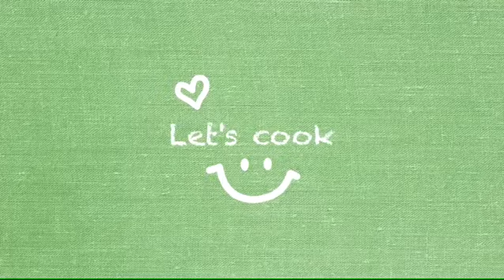サクサク ほろ苦 栗とコーヒーのパリプレスト 作り方 How to make Paris Brest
サクサクのシュー生地に栗の甘さとほろ苦コーヒークリームが後を引く美味しさです
是非作ってみて下さいね！

【材料】
1台分

シュー生地
水                                         35cc  water
牛乳                                     35cc  milk
バター                                 35g    butter
砂糖                                       2g    sugar
塩                                           1g    salt
薄力粉                                45g    cake flour
卵                                70〜75g    egg
スライスアーモンド        適量
sliced ​​almonds to taste

コーヒークリーム
カスタード
牛乳                                   160cc  milk
バニラビーンズペースト  適量
vanilla beans to taste
卵黄                                     40g    egg yolk

インスタントコーヒー       5g   Instant coffee
お湯                                     10g   hot water

生クリーム                       100g  fresh cream